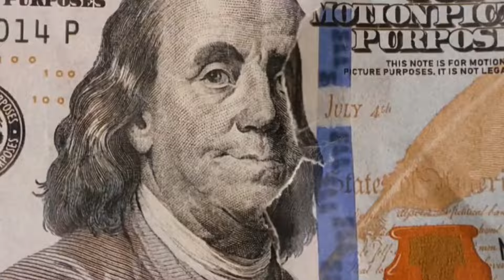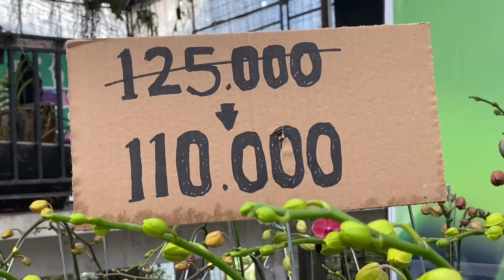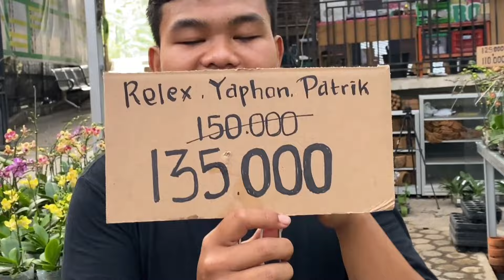Update Stock Anggrek Terbaru Mulai Harga 35ribuan🤩🥳🥳